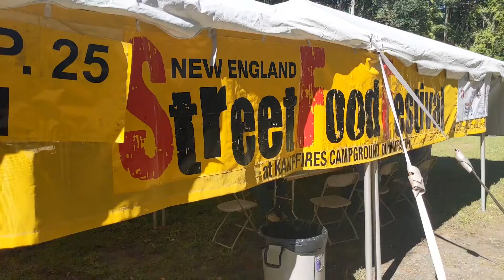New England Street Food Festival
People turn out for the 4th New England Street Food Festival at Kampfires Campground, in Dummerston, Vt., on Saturday, Sept. 25, 2021.